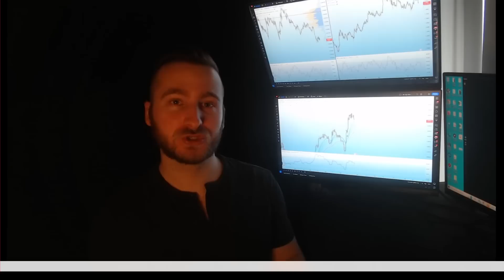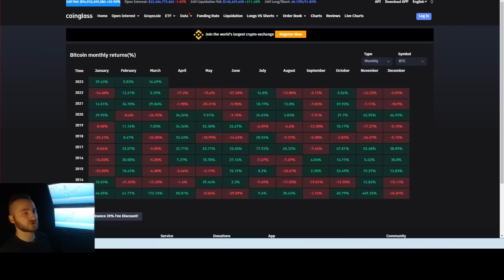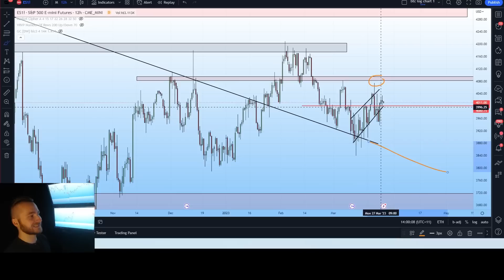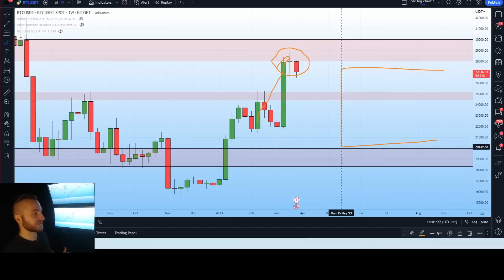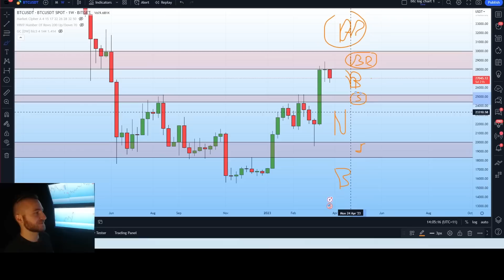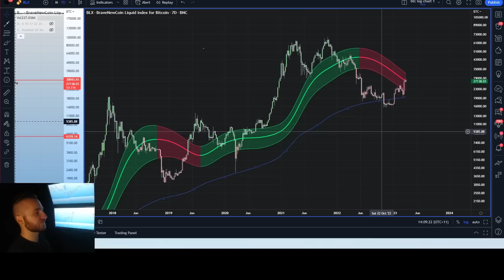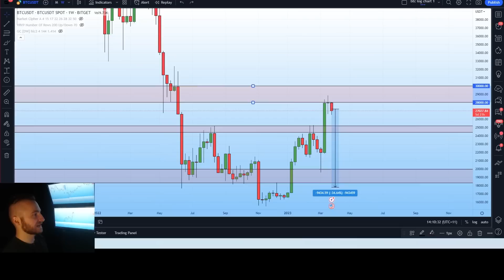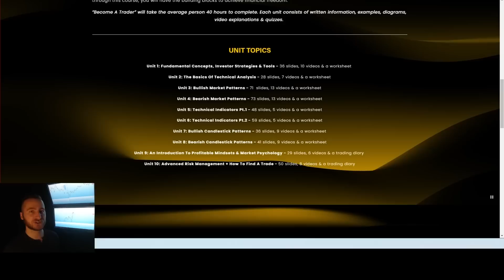Bitcoin (BTC): WARNING! The Most Significant Rejection In 365 Days!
👉Intro: 0:00-2:17
👉Market data: 2:17-5:20
👉DXY, S&P500, DOWJ: 5:20-8:07
👉Bitget exchange sign up for $5005 in rewards: 8:07-9:09
👉Candle of DOOM!: 9:09-11:40
👉Bullish vs Bearish zones: 11:40-14:20
👉Are new lows really possible? If so where could BTC go: 14:20-16:00
👉30k major resistance and yearly trigger: 16:00-18:22
👉Short term PA and breakdown: 18:22-21:30
👉Momentum analysis: 21:30-24:35
👉Crypto academy: 24:35-25:34